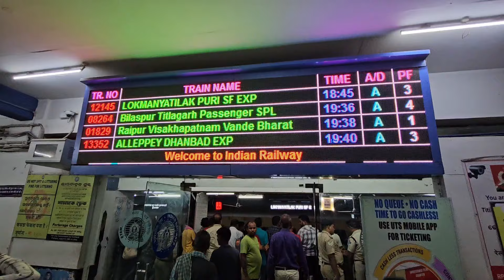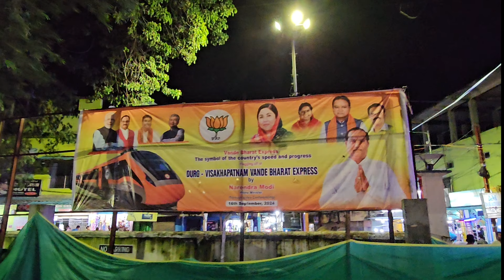Durg - Visakhapatnam Vande Bharat Express 20829 || First Time in Titilagarh || 16/9/2024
Durg - Visakhapatnam Vande Bharat Express 20829 Train Information

Durg - Visakhapatnam Vande Bharat Express (20829) train runs from Durg to Visakhapatnam. This mail express train covers a distance of about 567 km. The fare classes on 20829 train are CC,EC. The following train ticket quotas are available on Durg - Visakhapatnam Vande Bharat Express: GN,TQ,SS,LD.

Train no. 20829 Durg - Visakhapatnam Vande Bharat Express is one of the major trains on this route for travellers. It starts from Durg station and ends at Visakhapatnam. Due to its 10 stoppage stations, the total time taken by this train is around 8hr . You can easily book train tickets at ixigo for any stations between Durg and Visakhapatnam and enjoy amazing deals.

Durg

Starts

05:45-

Raipur Jn

37 km

06:13

06:185min

Mahasamund

91 km

06:53

06:552min

Khariar Road

142 km

07:28

07:302min

Kantabanji

207 km

08:13

08:152min

Titlagarh

240 km

08:43

08:452min

Kesinga

253 km

08:55

08:572min

Rayagada

381 km

11:00

11:022min

Vizianagram Jn

506 km

12:35

12:372min

Visakhapatnam

567 km

13:45

Ends